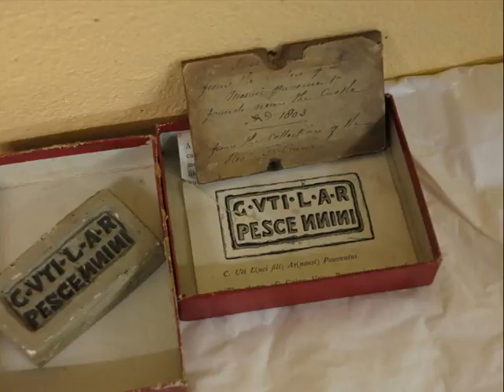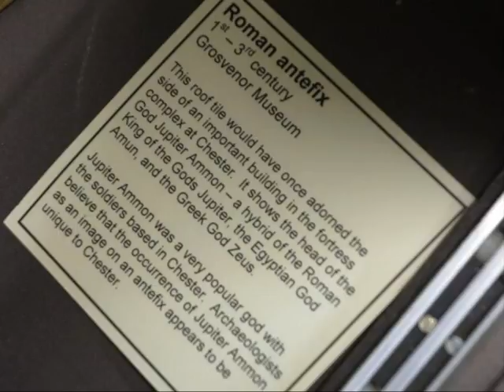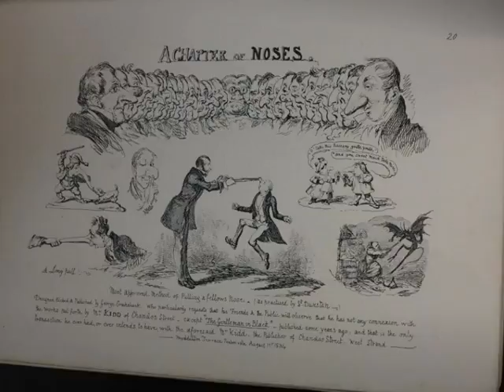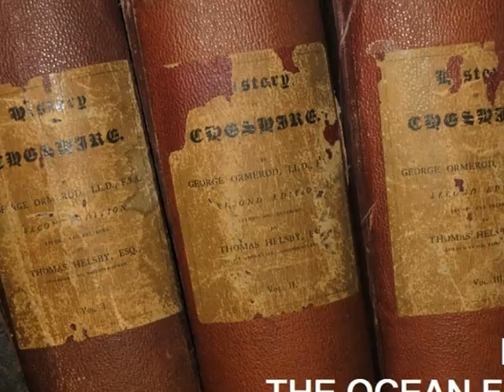Grosvenor - VAC visit the vaults (armour, weaponry etc)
Visual Arts Cheshire (VAC) visited The Grosvenor archives in Feb 2016 to view the material in preparation for a forthcoming exhibition. This video gives an idea of the artifacts to be found in the vaults.